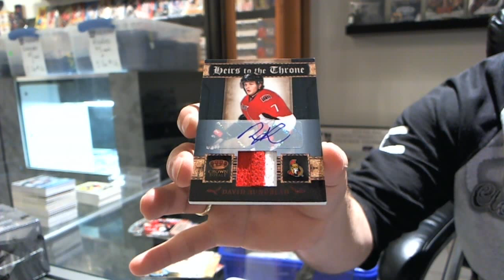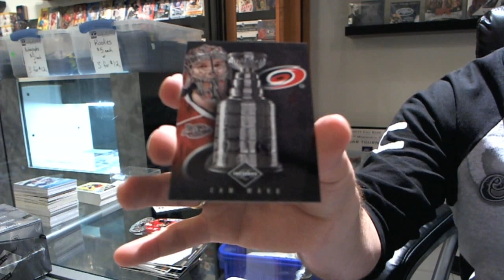11-12 Crown Royale & Limited Hockey 2 Box Break - C&C #664